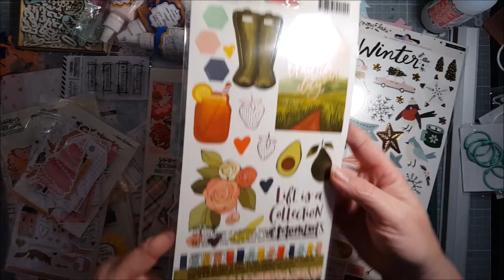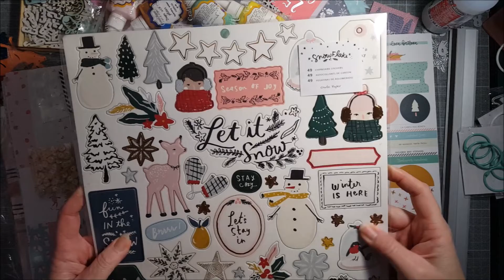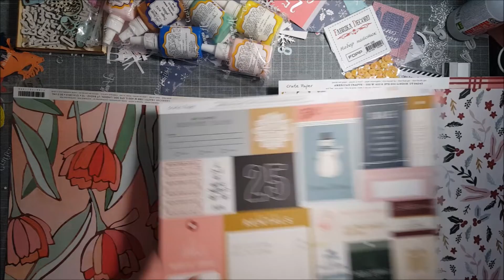Haul craftelier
Bise et bon scrap...